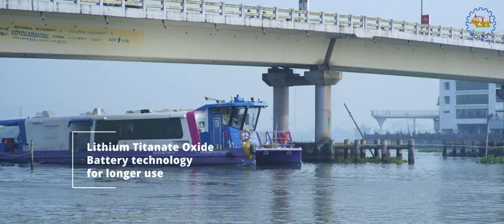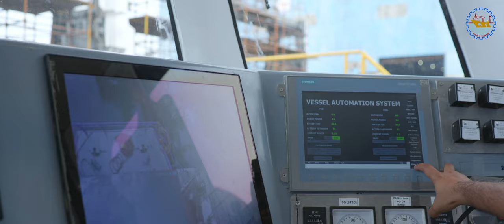Cochin Shipyard- Kochi WaterMetro Docu Video(4 minutes)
Client: Cochin Shipyard Ltd
Production House: Boonmee Films Kochi
Writer & Director: Bijulal Sasidharan
 Dop:Jijo Abraham
Editor:Pinto Varkey
Color Garding: Bipin Varma
Associate Director:Jomit Johny
Art:Akhil
Costume:Sherin
 Sound Design& Sound Mixing:Hebin Benny
Voice Over Copy:Preetha Ts
 Vfx: Vinu Viswan
Camera Associate:Souri
Helicam: Jimmy
Associate Director Helicam Shots: Jinish Chandran
 Camera Rental : Akhish
Production : Jerry Thomas, Renjith
Voice: Niran
Cast:Gopu Kesav,Yassar,Sheethal Byshie,Merin,
Special Thanks: Renjith Monsson Production ,Toms Vargheese